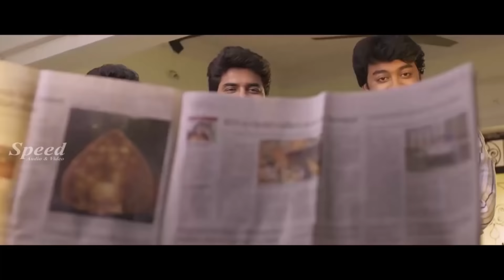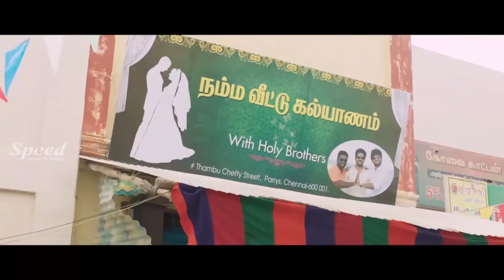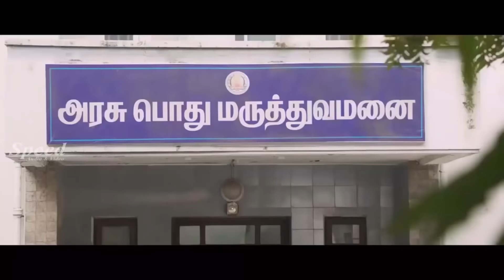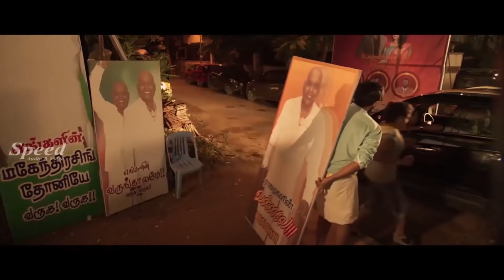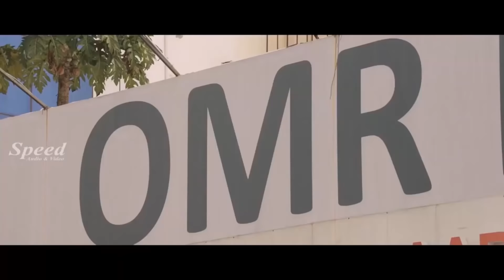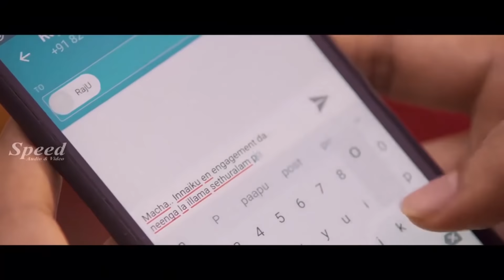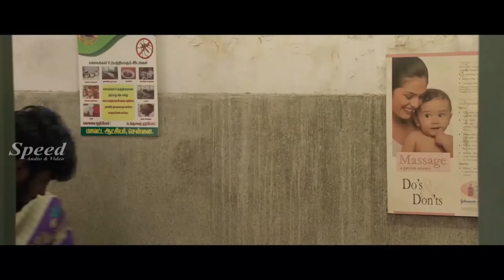Natpuna Ennannu Theriyuma Malayalam Dubbed Movie scenes | Kavin | Raju Jeyamohan | Ramya Nambeesan